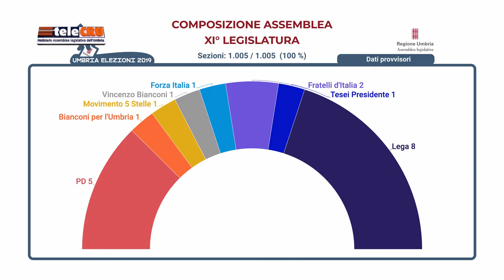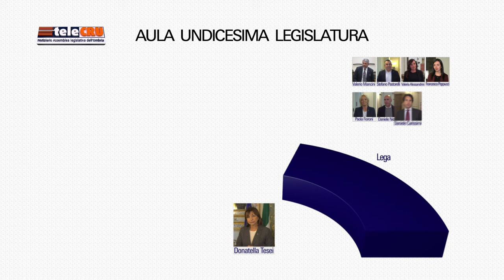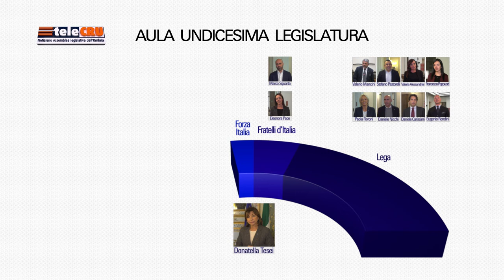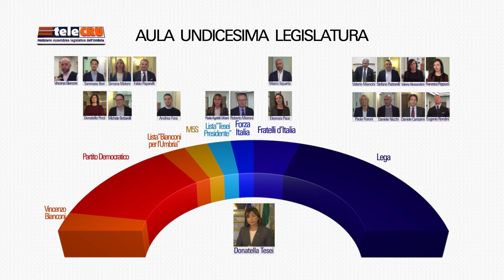TeleCru n. 452 di venerdì 15 novembre 2019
Commenti e curiosità sull’Undicesima legislatura. Interventi della neo presidente della Giunta regionale, Donatella Tesei e del candidato presidente del centrosinistra e civici, Vincenzo Bianconi.